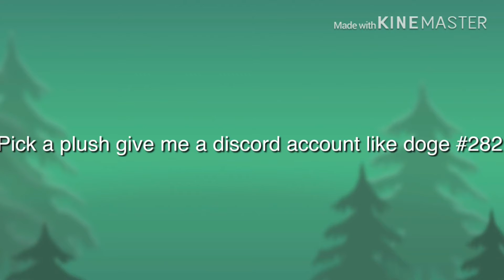Pls sign up